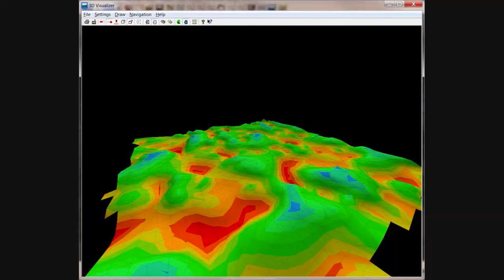Roads and Highway Geometric Design to SSHW (UK)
CONCALCS can design roads and highways that meet the geometric criteria under the UK Standard Specification for Highway Works (SSHW), AASHTO and NZ Geometric Design standards